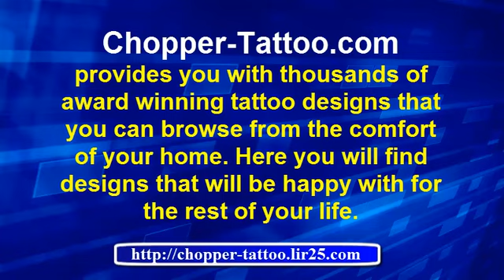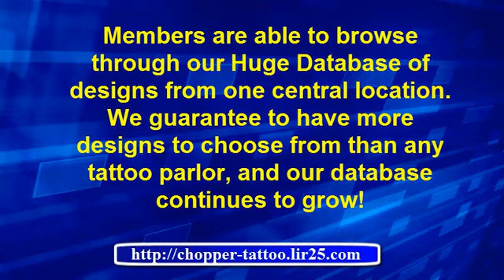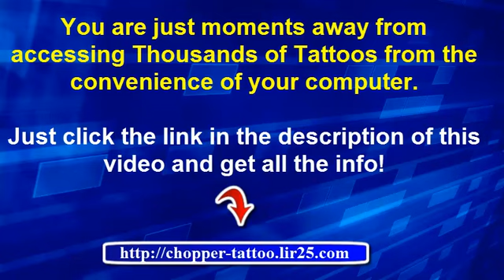tattoos ideas for women and men - tattoos designs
Tattoo Designs
Chopper Tattoo provides you with the largest
selection of Award Winning Tattoo Designs.
Search through our site to find thousands
of tattoo designs!

Tribal Tattoos
Dragon Tattoos
Cross Tattoos
Star Tattoos
Lower Back Tattoos
Butterfly Tattoos
Celtic Tattoos
Fish Tattoos
Egyptian Tattoos
Gothic Tattoos
Armband Tattoos
& Much More